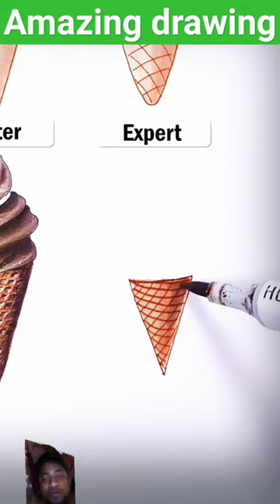Draw Ice Cream🍦drawing